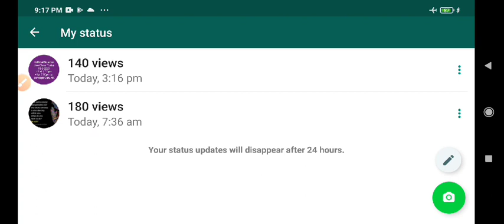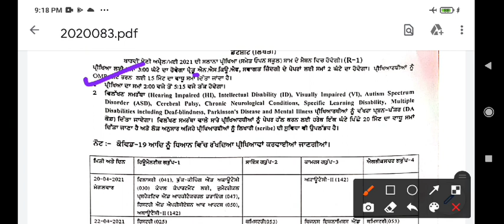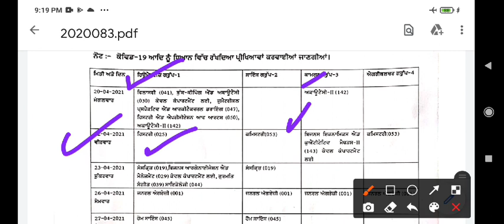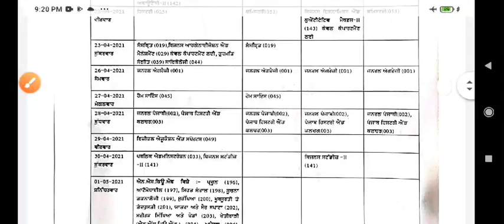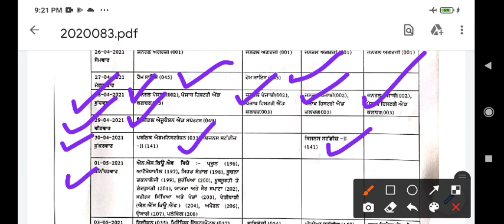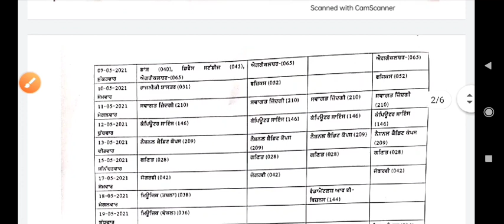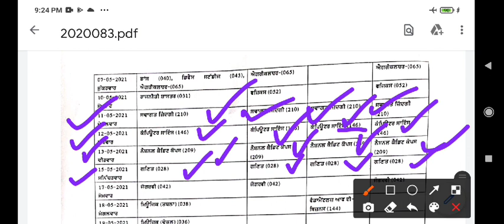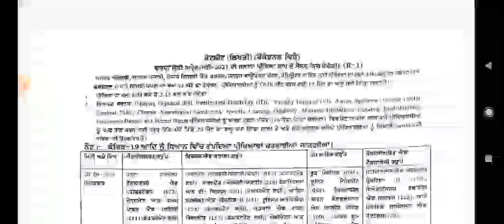15 March 2021,PSEB,ਦੀ ਨਵੀਂ ਡੇਟਸੀਟ+2ਆਰਟਸ, ਸਾਇੰਸ,ਕਮਰਸ, agriculture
To understand political science for PSEB board exams and to prepare indian constitution for any competition exam ,watch my videos.